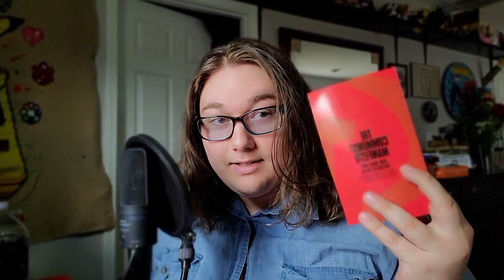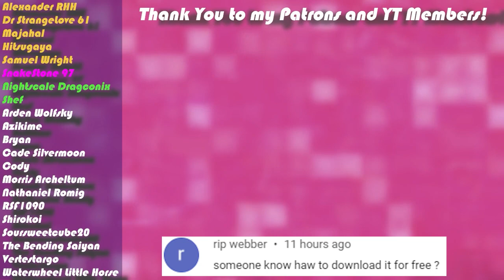Why I'm Reading The Communist Manifesto for the First Time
TL;dW: I actually like to know what I'm talking about.
I'm reading The Communist Manifesto for the first time. A lot of people like to talk about what's in the book and what communism means in general, so I thought I'd go to the source since not a lot of people like to cite their sources.

Amazon Wishlist:
May I have a Coffee?

Fruit Bats by Bri!